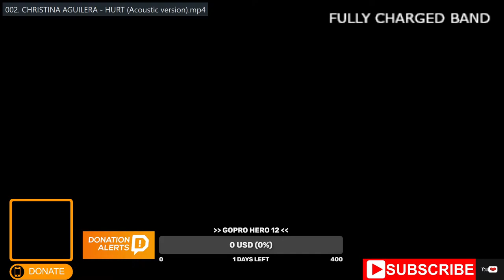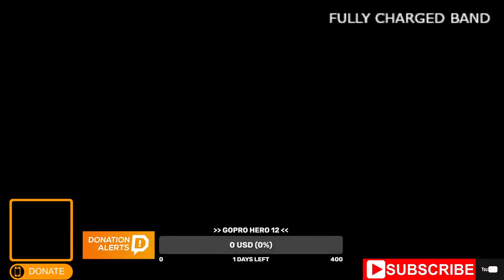LIVE CONCERT: ONLY BEST COVERS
USDT: TUUsy5gqGSm1rLGjkq1tGW34yBFvtQTEG6   (TRC20)   TRX Tron
BTC: 0xbb03e3e7504cd73a785d7b11f28ea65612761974   (BEP20)   BSC BNB Smart Chain
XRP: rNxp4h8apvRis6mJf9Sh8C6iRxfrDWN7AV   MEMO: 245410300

3 DOORS DOWN - HERE WITHOUT YOU
ADELE - ONE AND ONLY
ADELE - ROLLING IN THE DEEP
ADELE - SKYFALL
ALANNAH MYLES - BLACK VELVET
ANDY WILLIAMS - (WHERE DO I BEGIN) LOVE STORY
BEYONCE - HALO
CELINE DION - I SURRENDER
CELINE DION - THE POWER OF LOVE
CESARIA EVORA - BESAME MUCHO
CHRISTINA AGUILERA - HURT
CHRISTINA AGUILERA - HURT (Acoustic version)
FOREIGNER / TINA ARENA - I WANT TO KNOW WHAT LOVE IS
KENNY ROGERS - LADY
LABRINTH - JEALOUS
LADY GAGA - I'LL NEVER LOVE AGAIN
MARIAH CAREY - MY ALL
MARIAH CAREY - WITHOUT YOU
NATALIE IMBRUGLIA - TORN
NAZARETH - LOVE HURTS
NEILS GEUSEBROEK - YEAR OF SUMMER (Acoustic version)
OLIVIA NEWTON-JOHN - HOPELESSLY DEVOTED TO YOU
P!NK - TRY
RICHARD MARX - RIGHT HERE WAITING
RIHANNA - DIAMONDS
RIHANNA - UNFAITHFUL
RIHANNA & EMINEM - LOVE THE WAY YOU LIE
RIHANNA & MIKKY EKKO - STAY
ROXETTE - IT MUST HAVE BEEN LOVE
SCORPIONS - STILL LOVING YOU
SUNIDHI CHAUHAN - DHOOM MACHAL
THE FUGEES - KILLING ME SOFTLY WITH HIS SONG
WHITNEY HOUSTON - I HAVE NOTHING
WHITNEY HOUSTON - ALL THE MAN THAT I NEED
WHITNEY HOUSTON & MARIAH CAREY - WHEN YOU BELIEVE
Bonus video:
ЁЛКА - НА БОЛЬШОМ ВОЗДУШНОМ ШАРУ

ONLY BEST COVERS of the most popular singers & bands from the 1970s, 1980s, 1990s, 2000s, 2010s, 2020s. Live concerts of world famous bands & singers